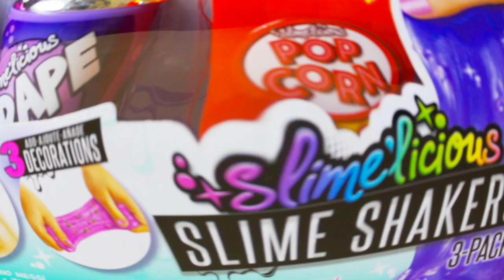Making Gooey slime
This is something a little different to what Princess Jia & Pablo the dinosaur does. I discovered a new toy making slime!